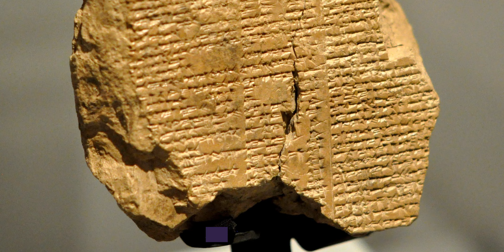Researcher Finds Over 300+ Ancient Records Pointing to Bible Accounts! | Interview with Nick Liguori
Nick is a Civil Engineer, researcher, and Bible believing Christian. His historical research has led him to uncover over 300 different records of ancient Flood accounts all around the world. These clues all point to one key event in time; what happened and why? You'll see as Nick guides you through this podcast episode of Current Topics in Science!

Credits |
Writer: Christopher Sernaque
Presenter: Christopher Sernaque
Camera Operator: Casey Sernaque
Audio Manager: Casey Sernaque
Editor: Casey Sernaque

Links talked about:
Nick Liguroi:

PS: Bangor Beat Pen Argyl ⛏️